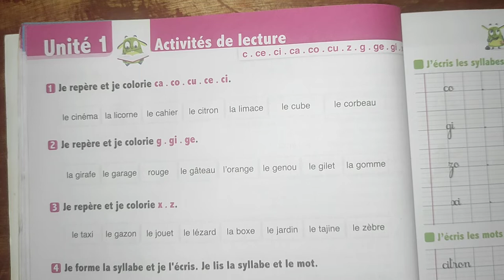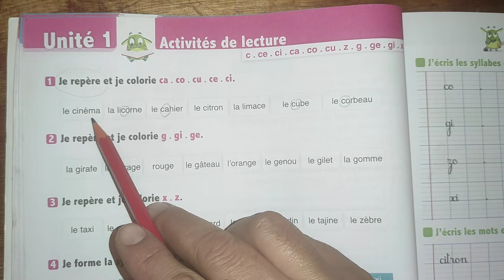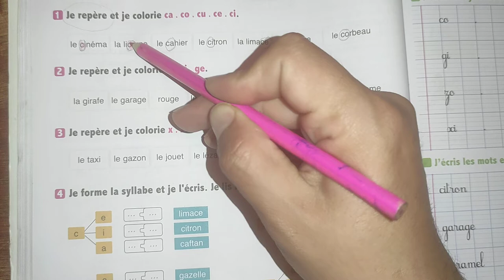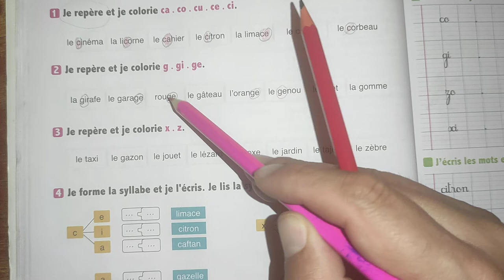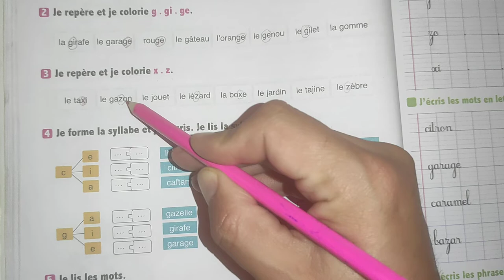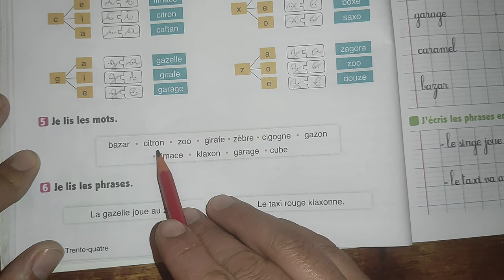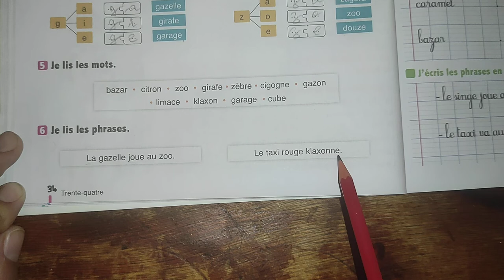L'oisis des mots page - 34